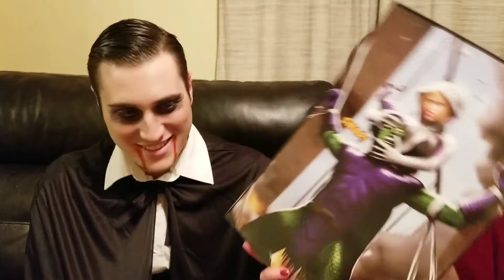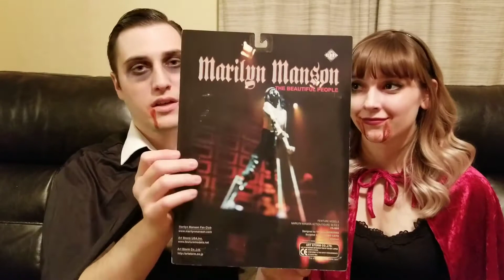Don TheDoctor's 100 Subscriber Contest Video 10/31/17 | ComicHaulics®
Don!!! You made it! Hope you enjoy our spoopy video!